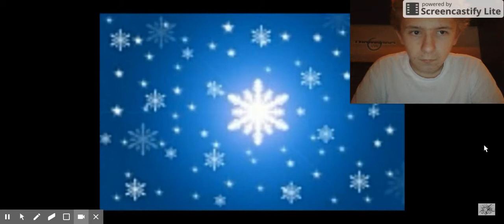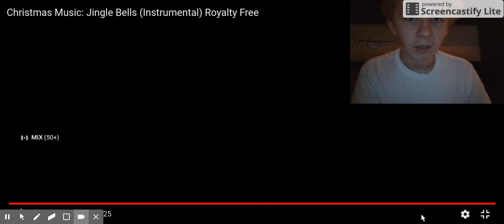This is the Vision of the Christmas Music of Jingle Bells all away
Hi guys DevinFoxy here today and we are going to do this good and yes i was talking very quiet and also talking quietly as well because i don't want to wake my mom and she's sleeping by the away i had to make like one video and that's why i had to make this video and don't say mean things on my channel and it will not be good if you do it so if i was you and you don't wanna do it and i will not ask why tho just forget it and i was dancing by the away and no i was not singing to it i just dance to it that's all and please don't forget to like the Video and tell me what you think of it and Comment down below and ask me or whatever kinda like that and please Subscribe this Channel and it helps alot right now and anyways see you later everyone good bye Rock and Role dudes bye